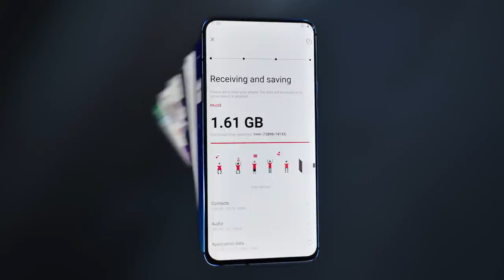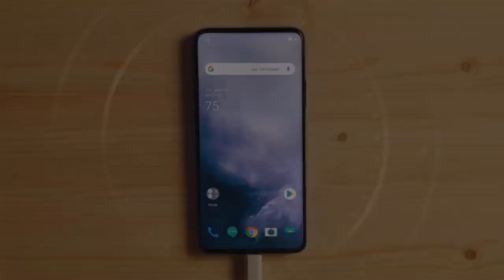OnePlus 7 Pro - The Beast is here!!!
Introducing the OnePlus 7 Pro, the most immersive smartphone experience we have ever created. Get ready for an unrivaled viewing experience, thanks to an industry-leading QHD+ Fluid AMOLED Display with a 90 Hz refresh rate. Powerful hardware and smooth software work together to realize our most powerful flagship ever.